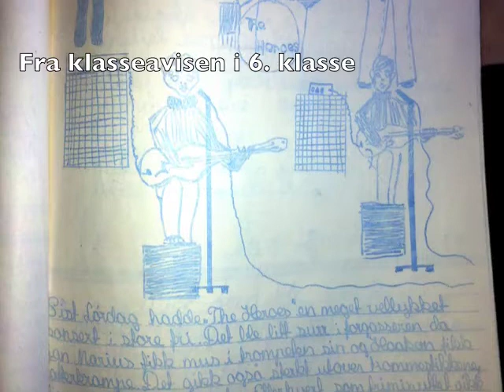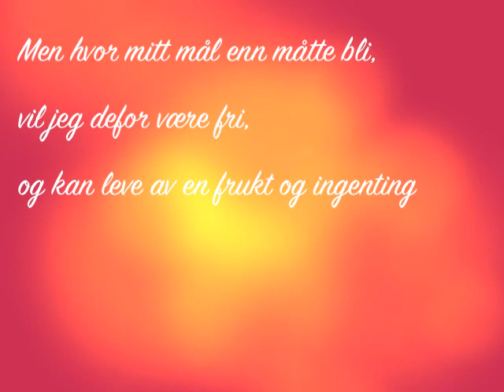The Heroes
The 1969 bedroom mix.  ##
4 gutter (12), 3 grep, 2 gitarer, tromme og trompet. ##
Og en Tandberg stereobåndopptager. ##
Med hver sin mikrofon i hvert sitt rom, med døren på gløtt. ##
Resten er historie.